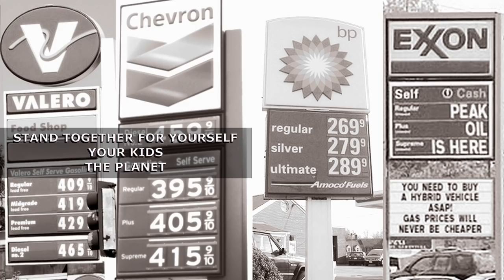PLASTIC STATE OF MIND (Empire State of Mind Parody)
We helped get a bag ban in California, pushing now for Bali...

Made by passionate volunteers on a super tiny budget, on the behalf of Green Sangha! Thanks folks!

NEWS FLASH: Congrats to ITALY going Single-Use-Bag Free On New Year's Day!

Ben Zolno - Writer/Lyricist/Director/Bag Boy/Editor
Glenn Sauber - Shopper
Jenni Perez - Singer
Bex Kanengiser - Cashier
Many awesome Green Sangha volunteers - Shoppers

Amy English - Production Coordinator, AD
David Nakabayashi - DP
Harrison Pierce - Consultant, Animatic, AC
Bo Cox - Camera Op
Seneca - Rap Recording Engineer
Colin Menzies - Working Music Track
Amurai - Final Music Track and Mastering

LYRICS
Shoulda brought your own bag
Yeah but you forgot it though
You were busy dreamin of ice cream and
all that cookie dough

Your life is wrapped in plastic
Convenience is your motto
But plastic addiction's worse
than they want you to know

BP's oil spill
Almost like we did it -
We use one million grocery-bags
every single minute

Recycling them's a joke yo
That baggie don't go anywhere
It turns to little pieces
and then it spreads over everywhere

Into your food supply
Into your blood supply
Not to mention birds and fish and
Cuties you don't wanna die

Just look at baby Sammy
Dioxins in its milky way,
cuz even her breast milk it's got
PCB and BPA

OK now you get it
How you gonna stop it though
Banning Single Use Plastic Bags
is the way to go!

Join other states and cities
Kick the nasty habit
Tell your representatives
Ban single-use bags made from

Chorus:
Plastic
Fossil product all your crap's made of
There's one thing we can do
Ban bags made of plastic
Skip the bag, the cup and spork dude
Convenience will kill you
Ban single use plastic toxic bags

Bridge:
Sustainably we go forth and save our cities
Bringing your own bag and forks and bottles should be easy
But corporations selling toxins bought the government
Stand together for yourself, your kids, the planet sayin'

Yeah, yeah,
Ban single-use bags made of

Chorus:
PLASTIC

Bring your own don't you forget dude
And let your reps know too

FAQ
Q: How many plastic bags were used in this video, eh?  Mm?  Eh?
A: We asked volunteers to bring in only used bags they found lying around outside, and other plastic bags were part of the bag monster costumes. After the shoot, the bags went back to the homes or put back onto the costume.

Sometimes we have to do environmental harm to have a larger benefit, e.g take an airplane to Washington DC to help pass effective pollution emissions policy, but in the case of this plastic bag video, we didn't have to do so.